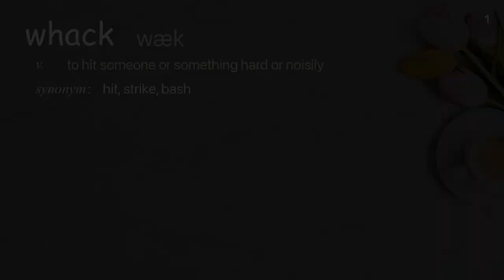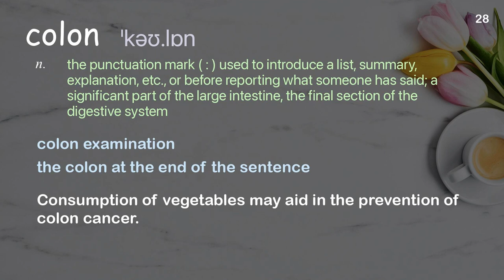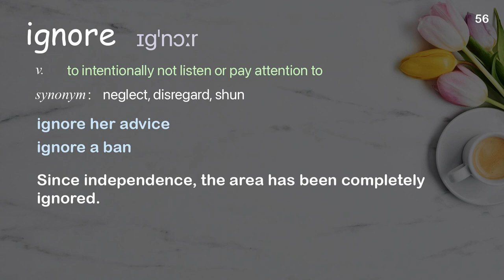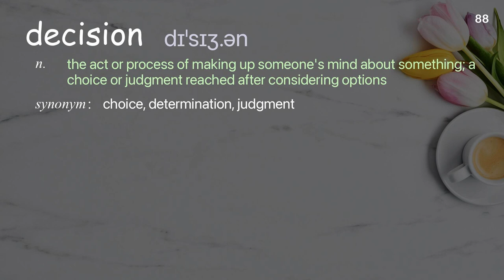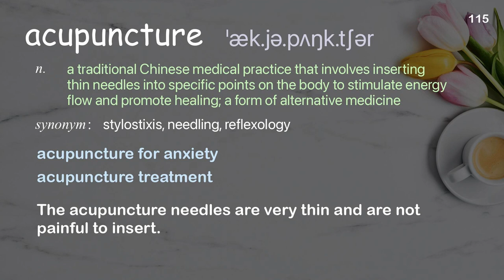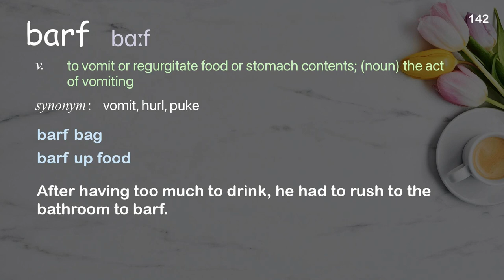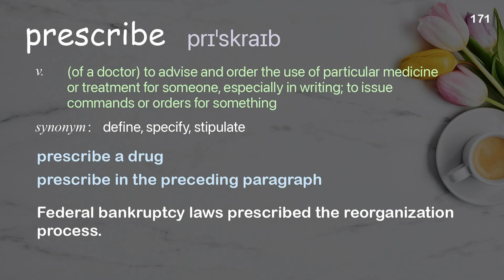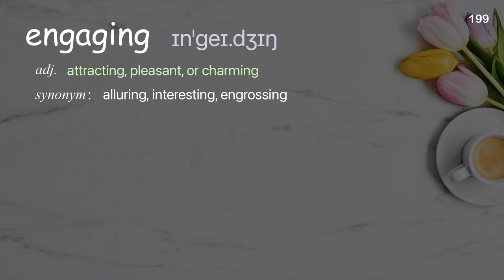199 Academic Words Ref from "Amy Baxter: How to hack your brain when you're in pain | TED Talk"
■PLEASE NOTE

■Reference Source
Amy Baxter: How to hack your brain when you're in pain | TED Talk